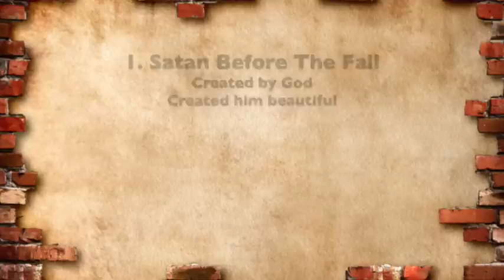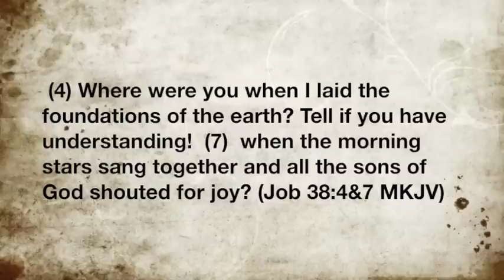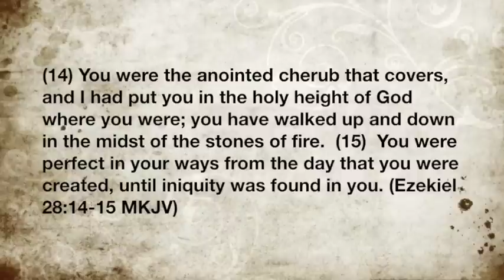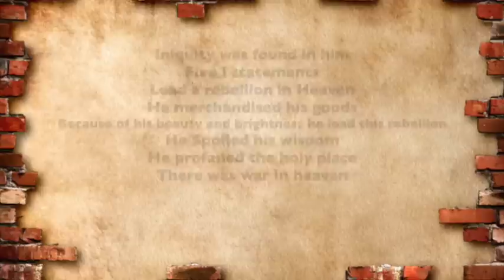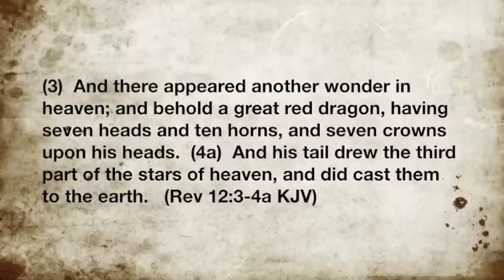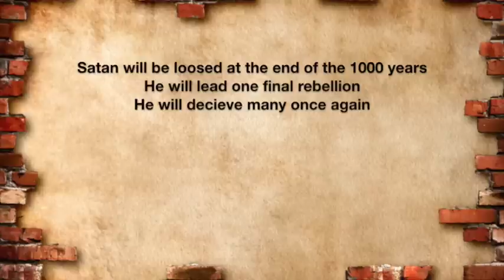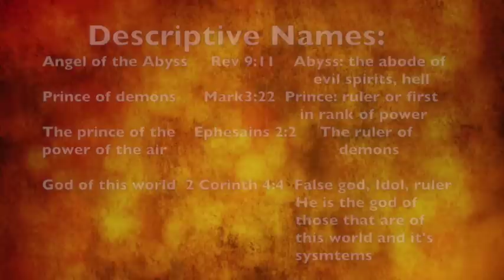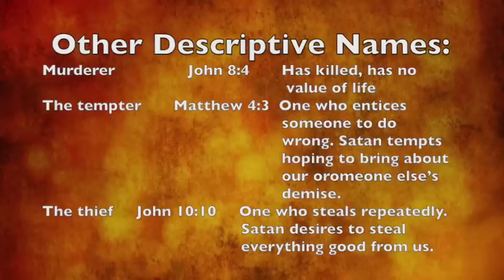Spiritual Warfare: Freedom From Demonic Influence - Part 2: Satan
Evelyn continues teaching on how to gain and maintain spiritual freedom from demonic influence. In this lesson Evelyn takes a look at our enemy, Satan. How can we defeat an enemy that we don't understand?